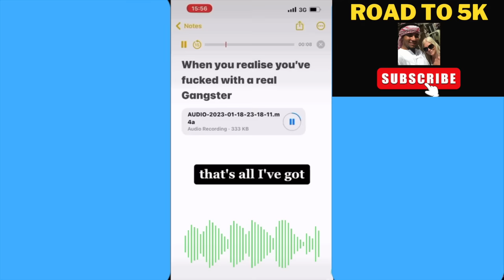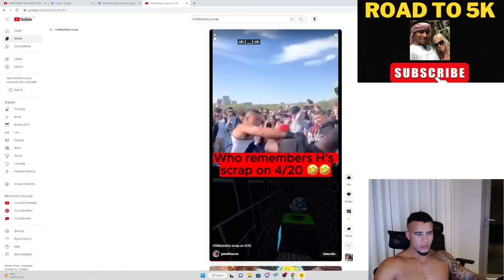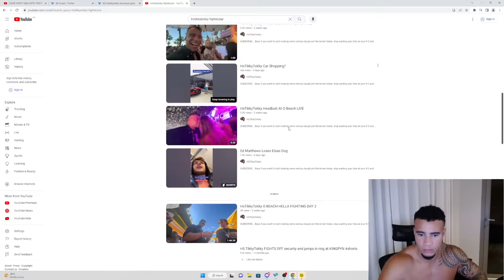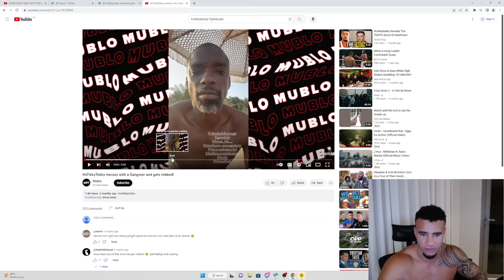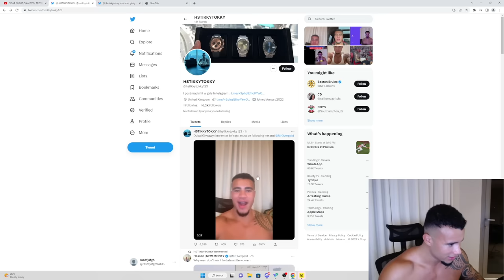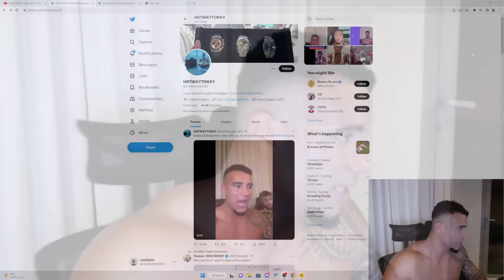HSTikkyTokky ROBBED & BLACKMAILED?! [POLICE CALLED]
HS/HS Team lets bring back fitness and game plans and go 50/50 rev on what my channel sells.

And on kick under the username HsTikkyTokky

or dm 64rss on ig for promo

 @HStikkytokkyYT   dm me when fitness plans are ready shun